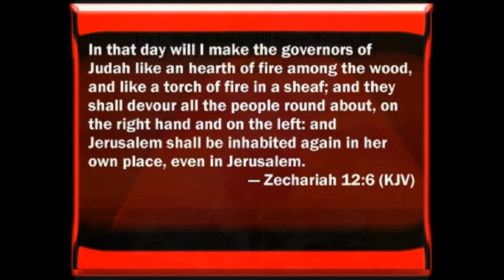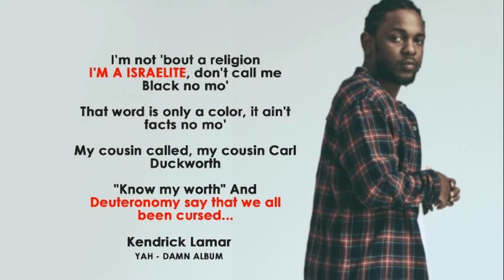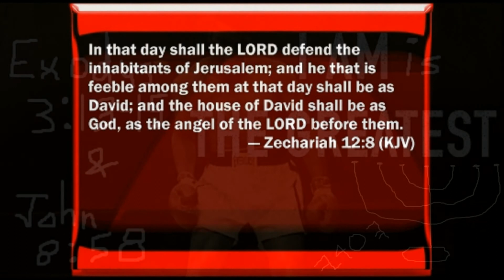'' AND JUDAH ALSO SHALL FIGHT AT JERUSALEM '' !!!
.thr fight for Jerusalem. Kal Judah !!!